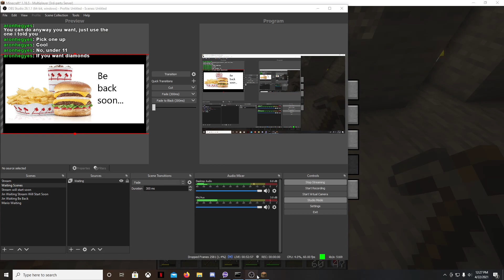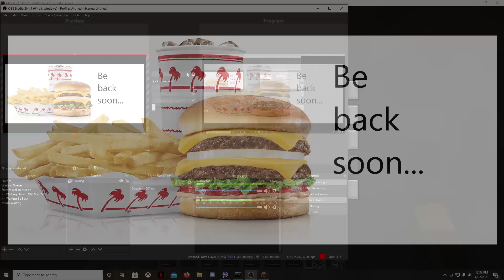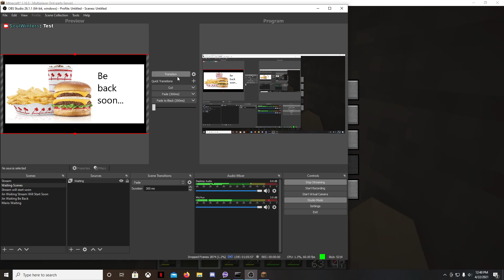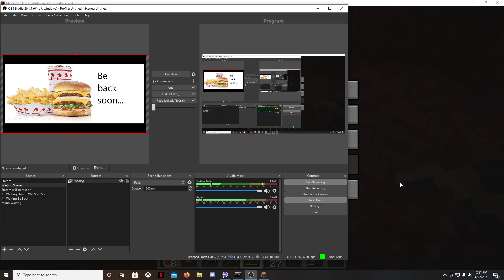A Soul Minecraft